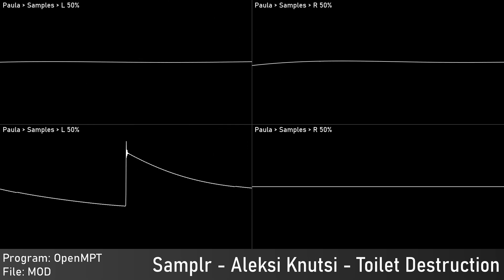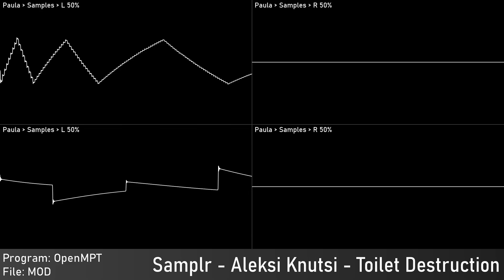[Paula Cover] Aleksi Knutsi - Toilet Destruction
Sound has cracked so i replaced source and forgot to set stereo

--Cover
 Authors: Me
 Of: n/a
 Year: 2023
 Program: OpenMPT
  Platform: Windows for Commodore Amiga
 Played with: MOS 8364 - Paula
  Stereo Separation: n/a
 Source type: Traditional Module - MOD
DLs:
 Rendered:
  OpenMPT: Audio export}
  Audacity: Edited audio export
  Corrscope: Video export
  VideoPad: Edited video export
--Original
 Authors: Aleksi Knutsi
 Of: n/a
 Year: 2022
 Program: OpenMPT
  Platform: Windows for DOS
 Played with: OPL2
  Stereo Separation: n/a
 Source type: Scream Tracker 3 Project - S3M
 Rendered:
  OpenMPT: Audio export}

Samplr, 2023